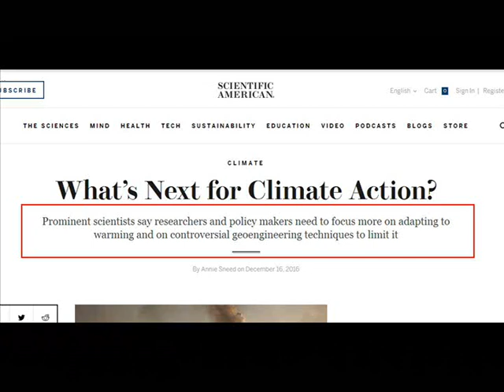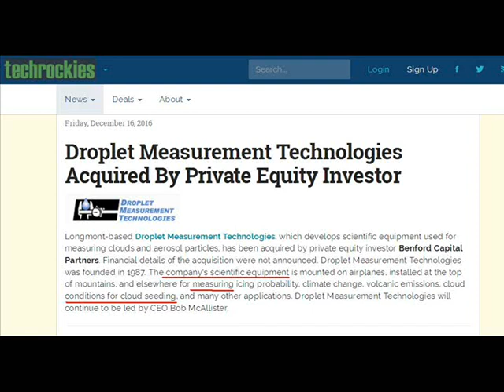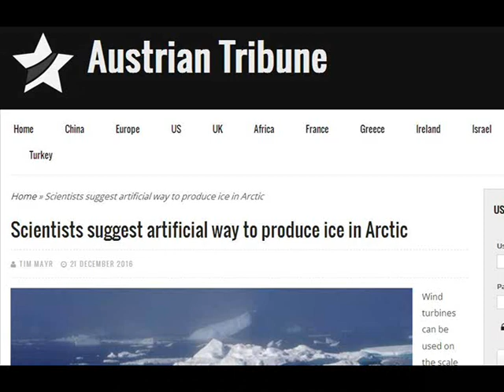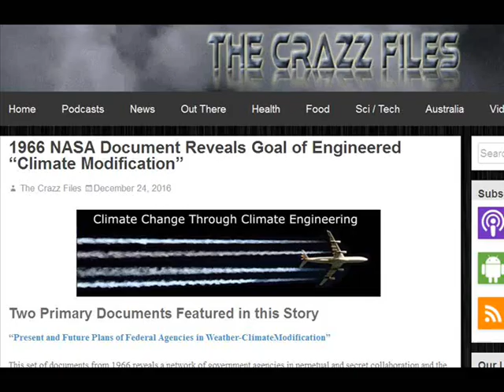International Weather Wars - 25 December 2016 - COP13 - David Keith - Geo Engineering & more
W.M.D. Report : Featuring : Scientific American / David Keith ( Harvard ) / COP-13 / California, USA / Illinois, USA / UAE / UK & Austrian MSM / Project Cumulus 1952 / Olivers Travels / History Article /

YOUR GOVERNMENT IS NOT TELLING YOU EVERYTHING :
PLEASE RESEARCH AND MAKE YOURSELF AWARE OF:

Morgellons
The Regulation of Geo Engineering - 221

Search U.S. Patent site with number :
www. patft.uspto.gov/netahtml/PTO/srchnum.htm
2550324 - April 24, 1951 - Process For Controlling Weather
3518670 June 30, 1970 - Artificial Ion Cloud
3813875 - June 4, 1974 - Rocket Having Barium Release System to Create Ion Clouds In The Upper Atmopsphere
4042196 - August 16, 1977 - Method and apparatus for triggering a
4653690 - March 31, 1987 - Method of producing cumulus clouds
5628455 - May 13,1997 - Method and apparatus for modification of supercooled fog
5984239 - November 16, 1999 - Weather modification by artificial satellite
6056203 - May 2, 2000 - Method and apparatus for modifying supercooled clouds
6315213 - November 13, 2001 - Method of modifying weather
Original Eastlund HAARP Patent 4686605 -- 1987
5159703 -Silent subliminal presentation system